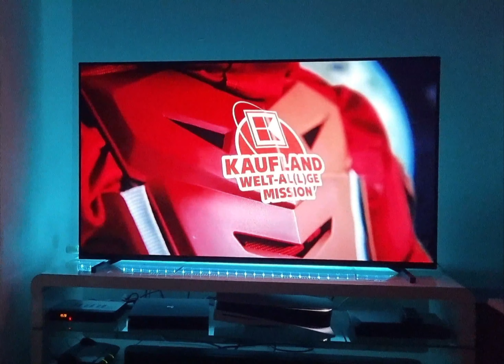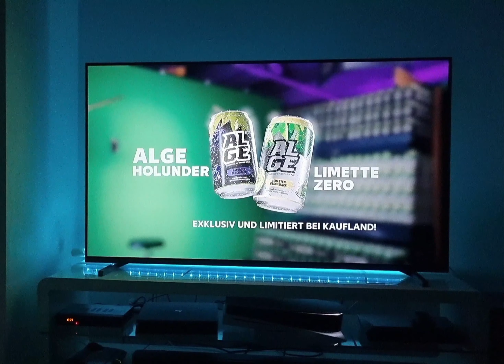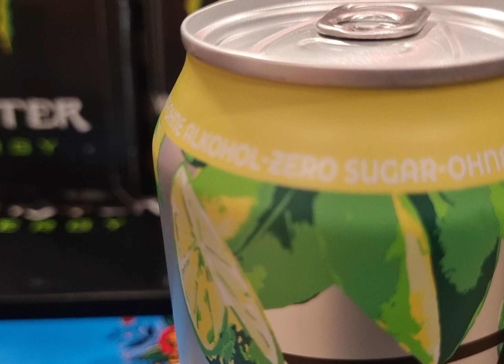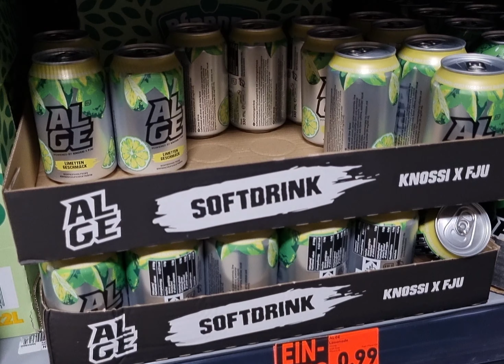Ansbach Brücken Center Alge Holunder Probieren😎🥳🤯